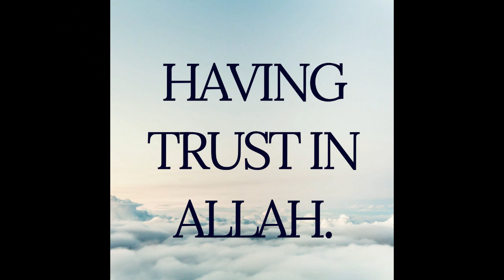10 Ways That We Can Bright Up Our Imaan (PART1)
10 Ways That We Can Bright Up Our Imaan